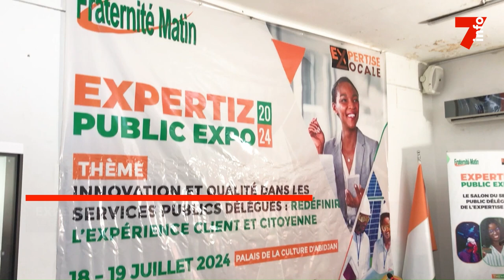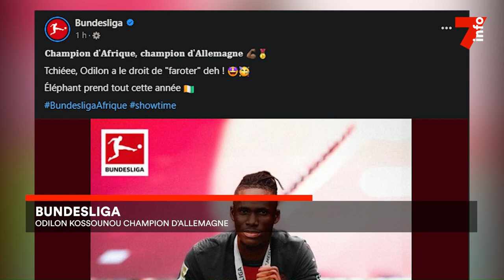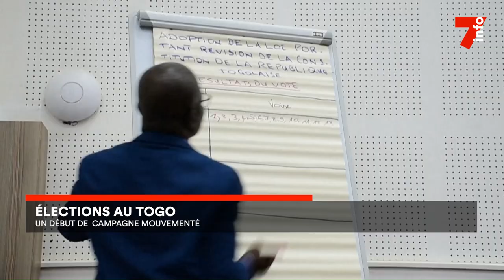Le 7 minutes du 15 avril 2024 (édition du 19H)